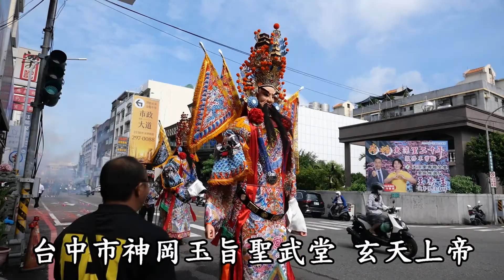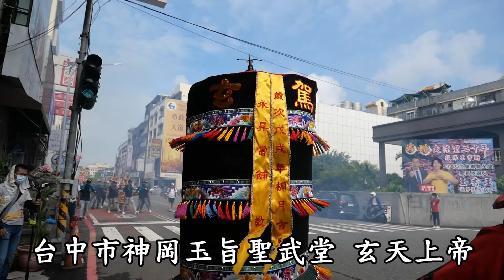20220904鹽埕閭山廣興壇謁祖遶境